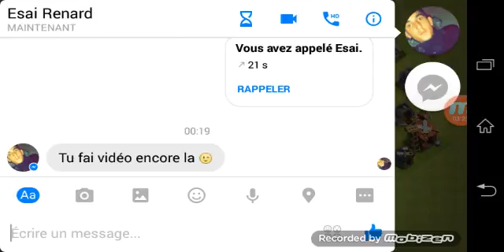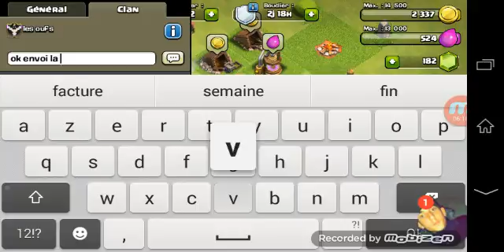Bonus on visite des personnes de mon clan